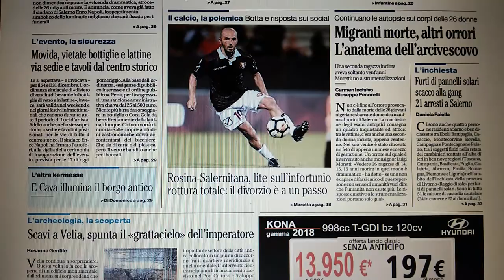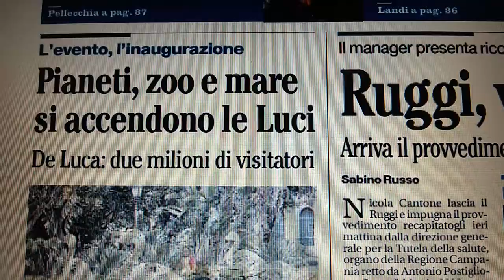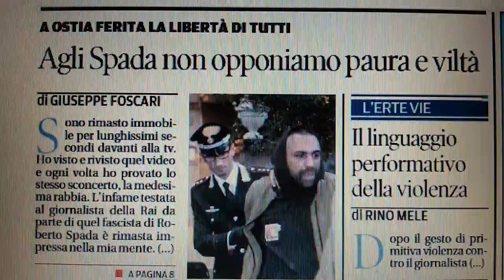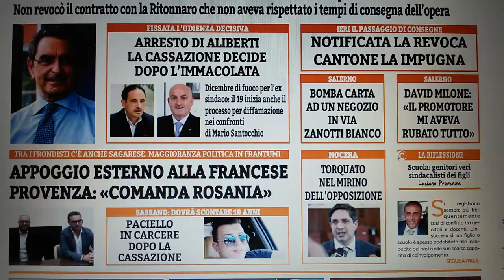Salerno prime pagine giornali dell'11 novembre 2017